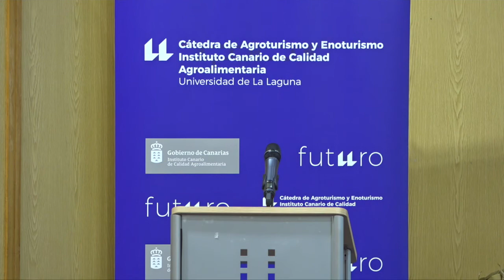Acto de Entrega de los Premios Enogastroturismo de la Universidad de La Laguna 2021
Acto de Entrega de los Premios Enogastroturismo de la Universidad de La Laguna 2021, en el aulario de Guajara el 26 de noviembre de 2021